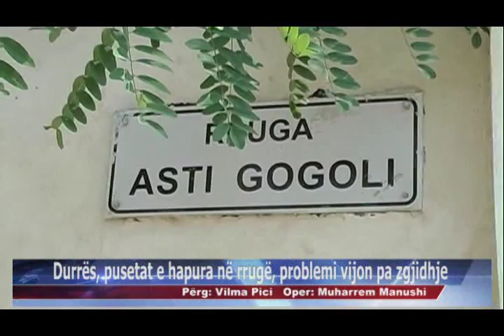13 08 2015 Durrës, pusetat e hapura në rrugë, problemi vijon pa zgjidhje